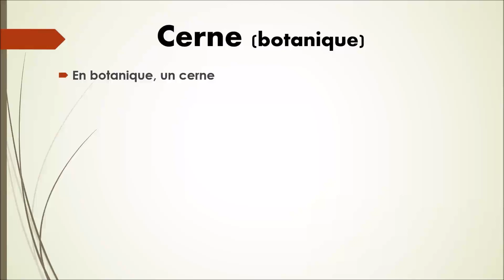N°24-Cerne-- Collection vocabulaire Botanique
Collection vocabulaire